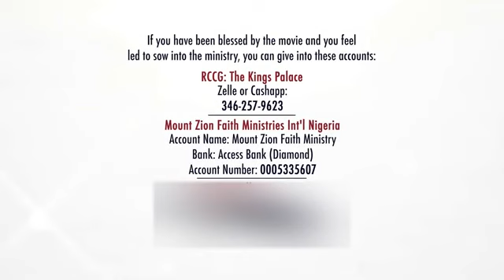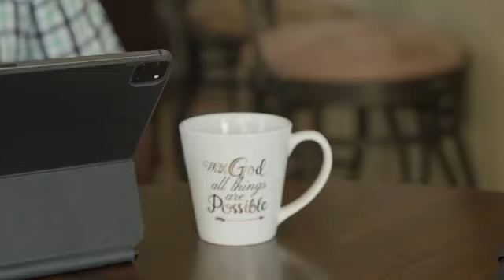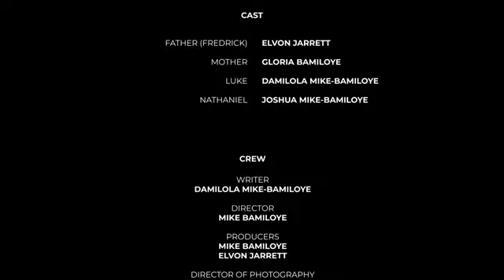THE CRUISE ___ MOUNT ZION